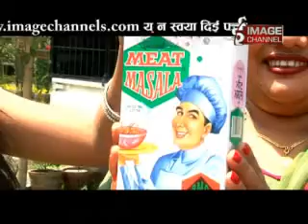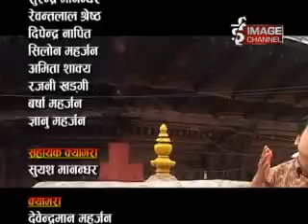SAMAYBAJI 366 Part 2